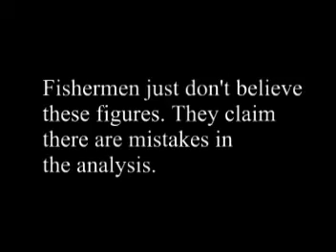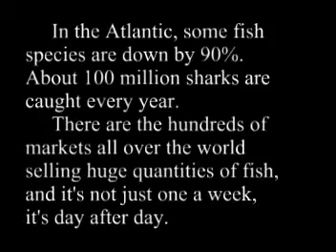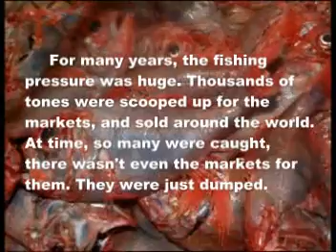Fishery Depletion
From Global Issue class of the American School of Bangkok